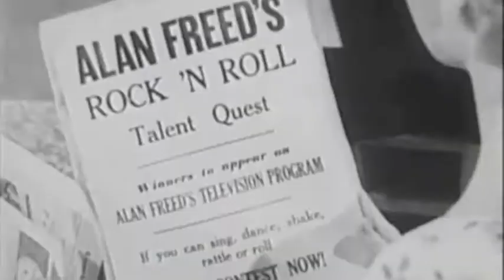Eastern Anchors - Leading with your right (Official)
We updated the video edit for the Eastern Anchors track from Drunken Arts and Pure Science and poured in the actual tune instead of the demo.

This is found footage for a movie called Rock Rock Rock via archive.org